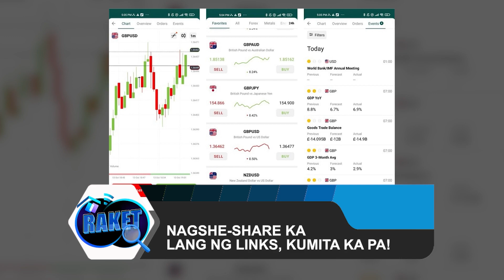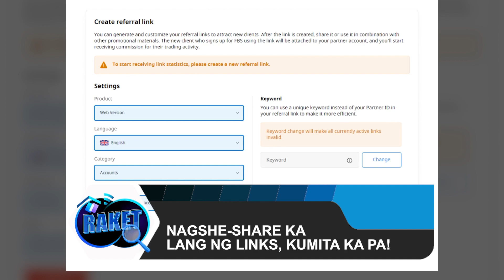RAKET | Kumita sa pag-share ng links.